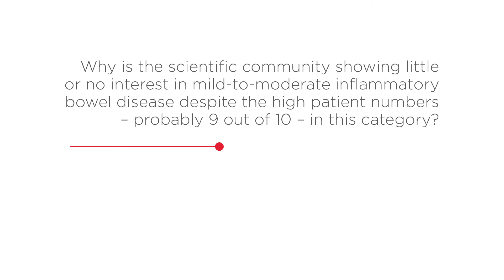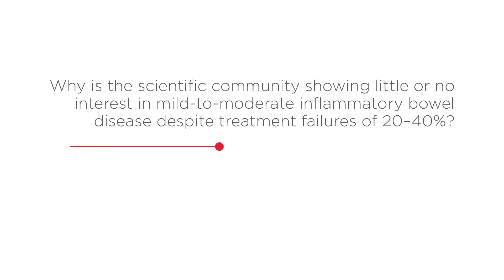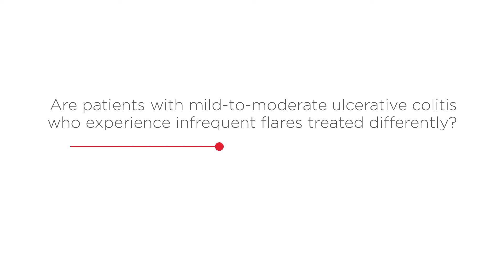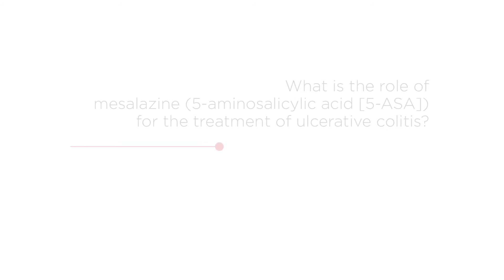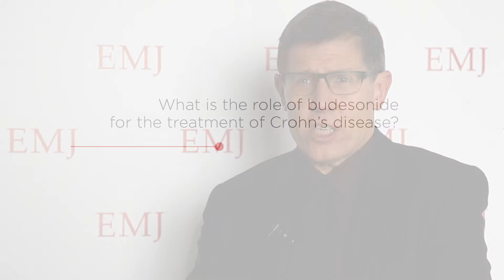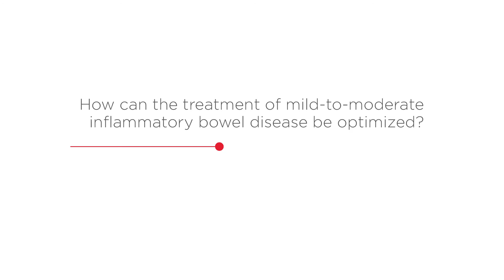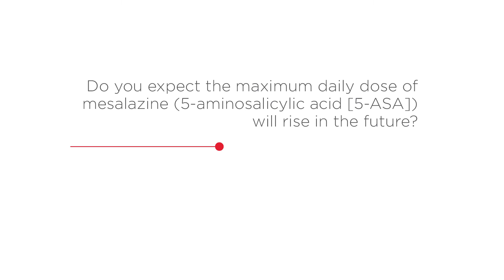An interview with Professor Geert D'Haens at the 23rd UEG Week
An interview with Professor Geert D'Haens (Academic Medical Center, University of Amsterdam, Amsterdam, The Netherlands) at the 23rd United European Gastroenterology Week, Barcelona, Spain.